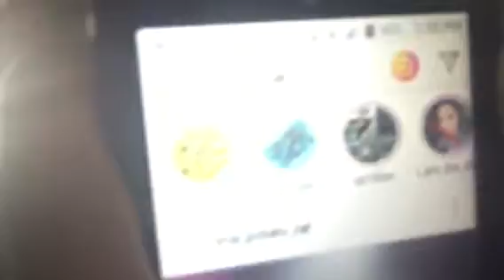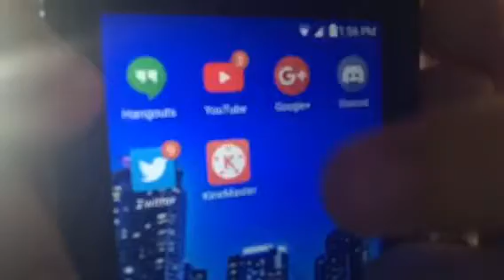Updates AGAIN 7/25/18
Nascar Next Series will return Friday